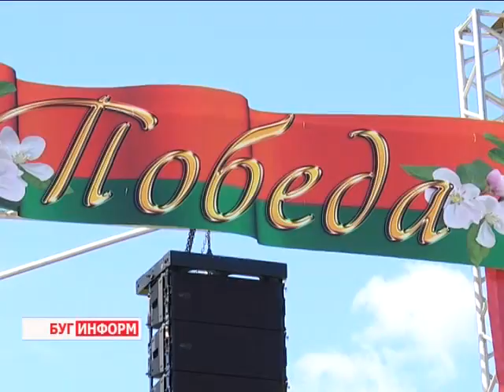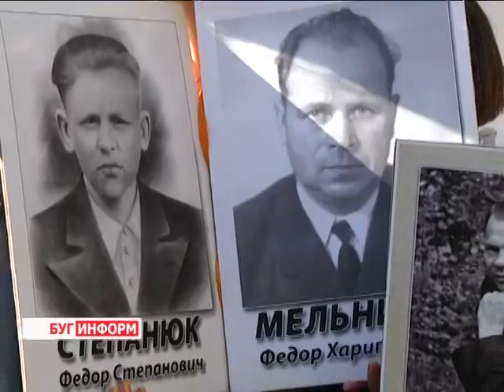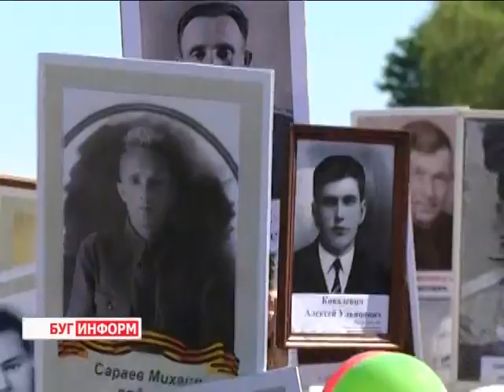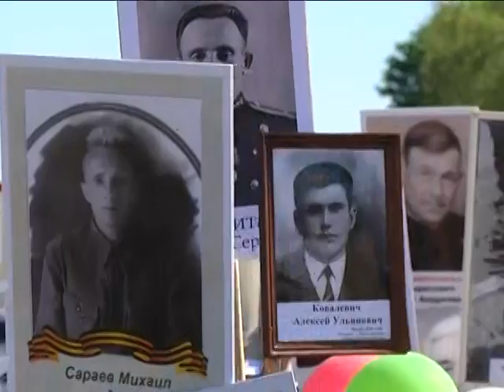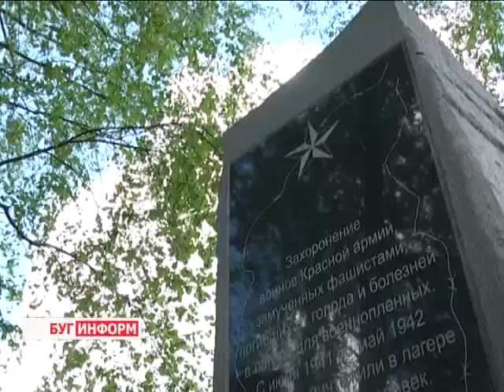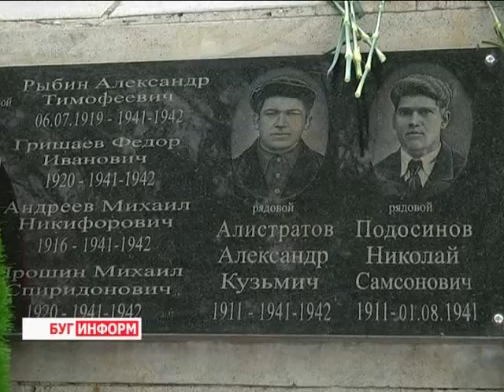2015-05-09 г. Брест. Итоги недели. Телекомпания Буг-ТВ.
Торжественное  шествие и митинг в Брестской крепости, посвященный 70-летию Победы. Журналист А.Страпко.  Оператор Э. Бакунович. К. Липовик
Бессмертный полк. Интервью с участниками патриотической акции. Журналист А. Ноздрин-Плотницкая. Оператор В. Холявко
Юбилейные торжества , приуроченные к 50-летию  присвоения  звания «Брестская крепость-герой».  Журналист В. Драгобецкая. Оператор Д. Хрущ
Открытие мемориального знака  узникам фашистского концлагеря «Ревир».  Журналист А. Ноздрин-Плотницкая. Оператор В. Холявко